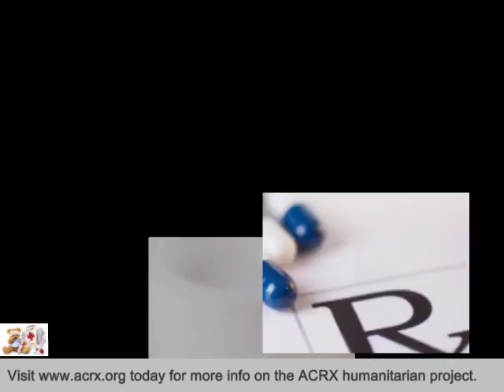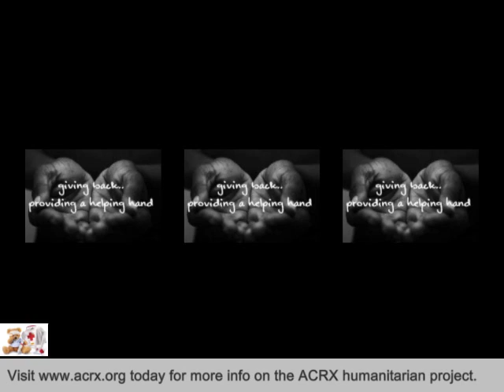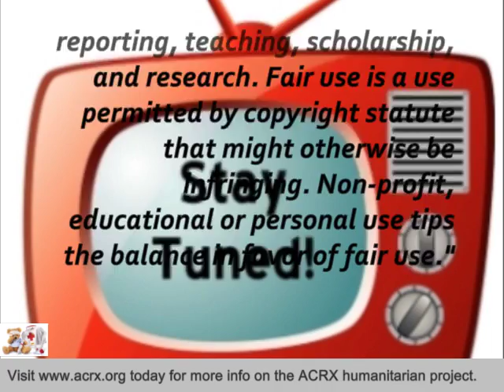Kiddie Academy in Mountain View,CA Receive Tribute & Medicine Help By Charles Myrick of ACRX